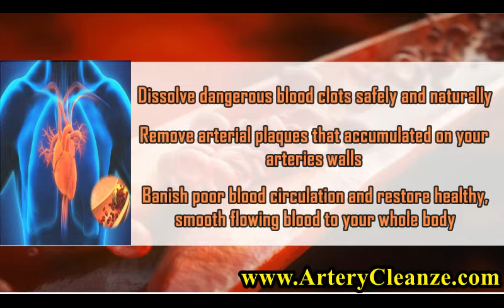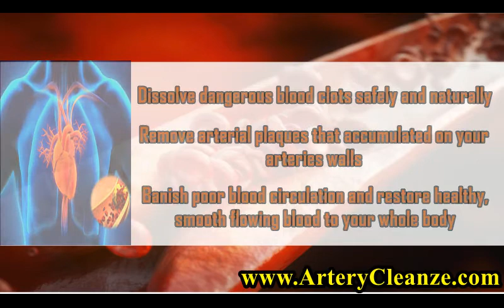Omega Sure Fish Oil Reviews, Does Omega Sure Fish Oil Work